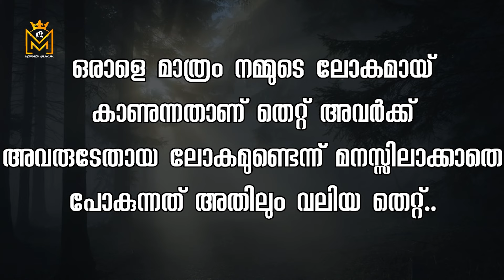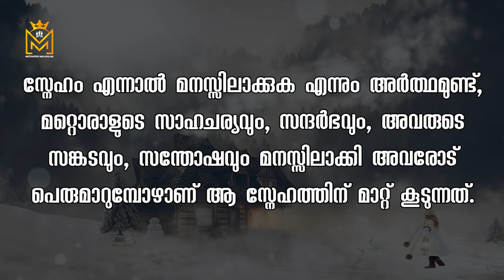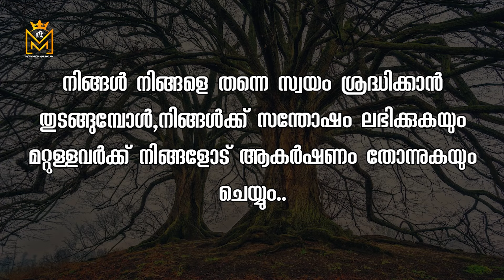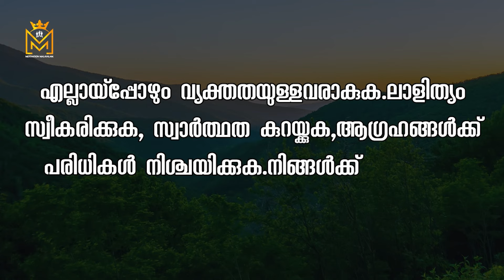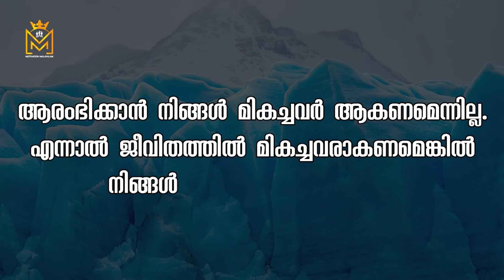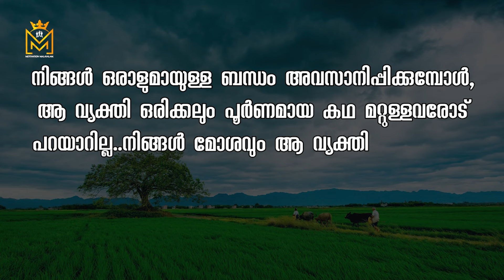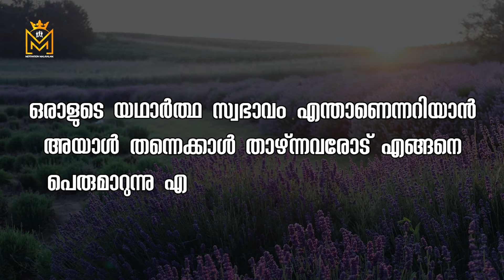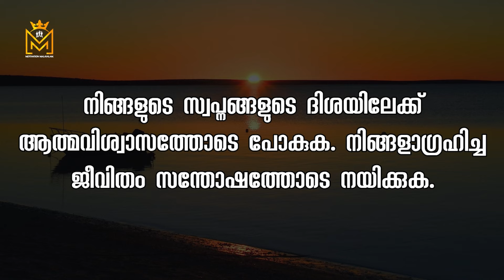Motivational quotes in Malayalam Buddha Thoughts Psychology says